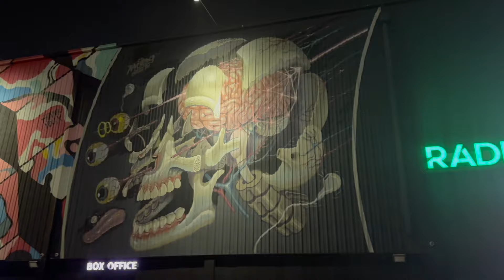JPEGMAFIA Live Final Show In Chicago (09.21.2024)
Yooo,

JPEGMAFIA live in Chicago at The Radius was absolutely insane! I'm a huge fan of Peggy, and I’m so grateful I got to see him perform last night. We had to wait outside until 9, but it was so worth it. Every second of the show was jaw-dropping. Peggy is the greatest to ever do it, and he deserves all the recognition. When I got home, I stayed up all night editing the video and passed out in my chair while it was uploading lmfaooo. JPEGs sound is so raw, and his sampling is absolutely nuts - there's no one out there doing it like him. Shoutout all of the people I spoke to last night. God bless, stay safe, present moment awareness is everything!

I am dropping a life changing announcement on my birthday

One love,

JJetpack

0:00 Intro
0:04 Gen Z Activities
0:10 Concert Check
0:14 Jane Remover Using Ableton
0:29 Don't Cry
1:51 Peggy Sample This
2:21 Jesus Forgive Me, I Am a Thot
4:15 Lean Beef Patty
5:30 Hazard Duty Pay
6:46 BALD!
8:42 Call Me Maybe
9:28 SIN MIEDO
10:54 i scream this in the mirror before i interact with anyone
11:51 don't rely on other men
13:25 BasicBihTearGas
14:39 1539 N. Calvert
15:47 Real Human
16:34 Steppa Pig
17:07 Garbage Pale Kids
17:52 God Loves You
18:56 Scaring The Hoes
20:48 JPEGULTRA!
23:08 New Black History
25:15 Exmilitary
25:45 vulgar display of power
26:30 Baby I'm Bleeding
28:40 Rainbow Six
29:37 Free The Frail
31:28 either on or off the drugs
32:37 it's dark and hell is hot
33:20 Peggy Says Goodbye
33:57 Fuk Sumn JPEGMAFIA Edit
34:50 Post Concert Take
35:58 Outro Meme